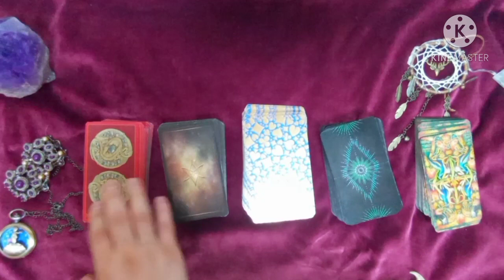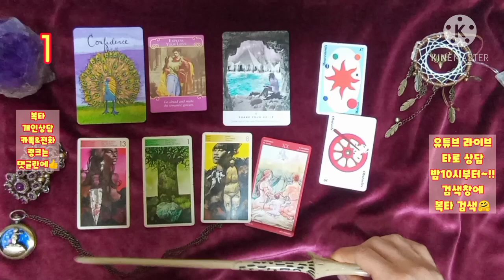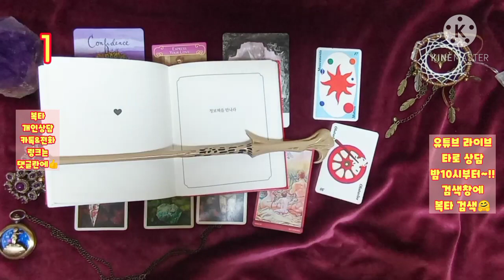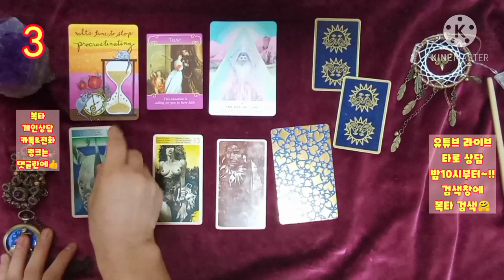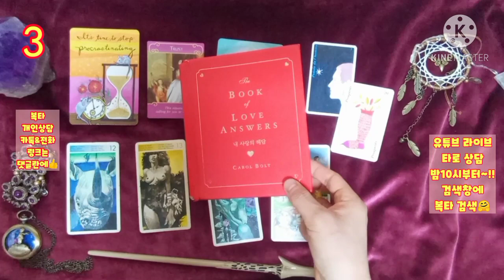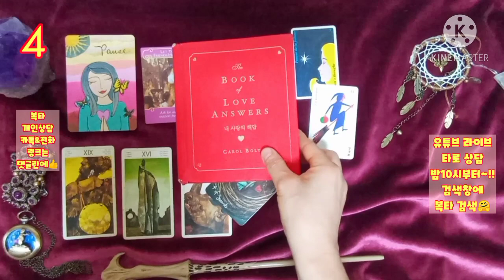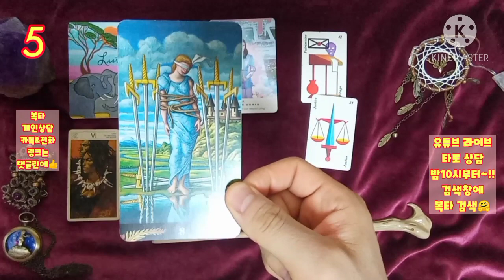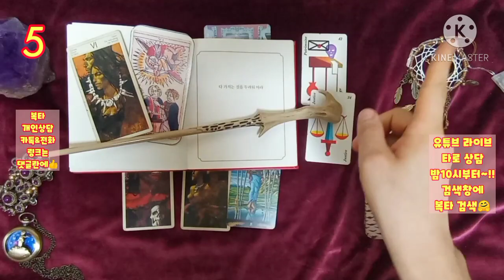[복타]2021년 1월 연애운, 상대방의 속마음은..!!(feat.19(꾸금)/감정/내면/상황/관계의 발전 등..)💛?! 타로(占)로 궁금증 속시원히 해결~👍👍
-☎️전화상담도 오픈하였습니다.^ (톡 상담도 가능!) ✨카드선택 00:21
  ✨1. 02:21
  ✨2. 10:36
  ✨3. 20:31
  ✨4. 29:37
  ✨5. 38:34

            구독 🙏🏻